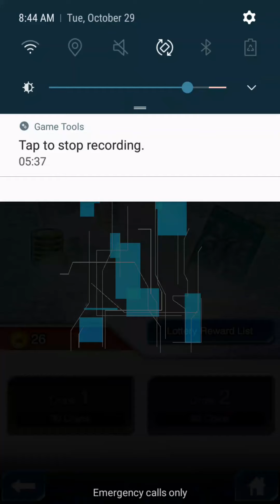Yu-gi-oh Duel Links Turbo Duel Tournament p.2